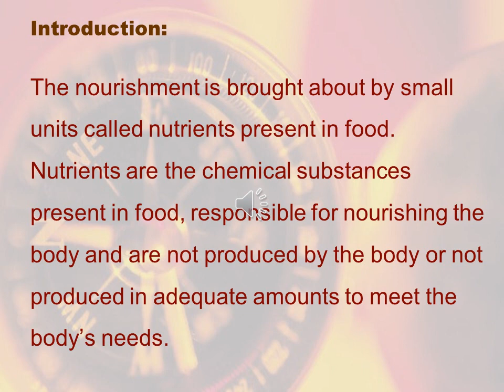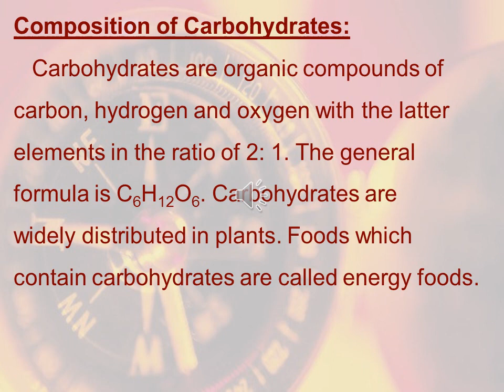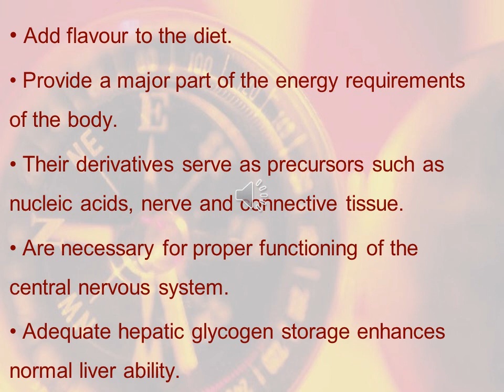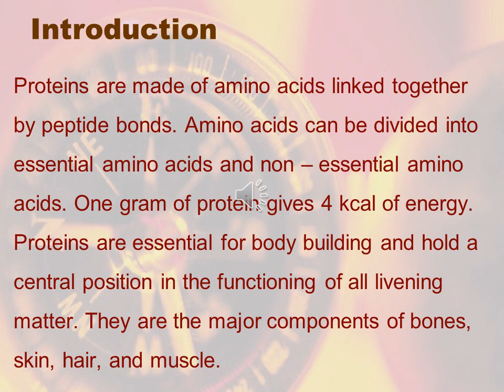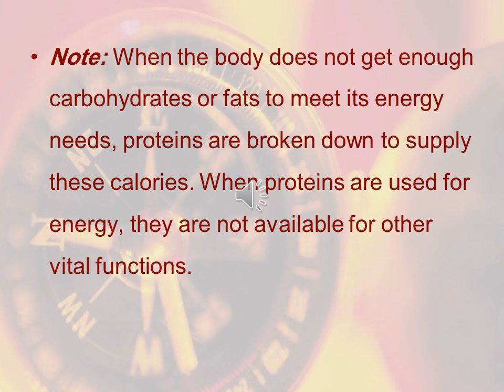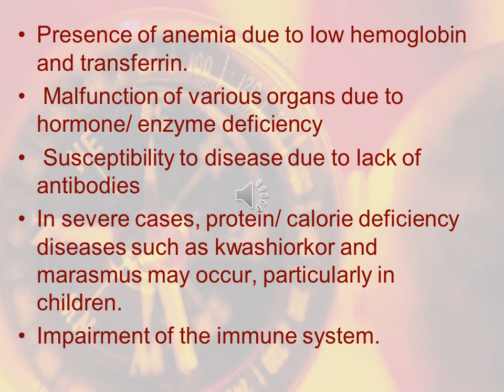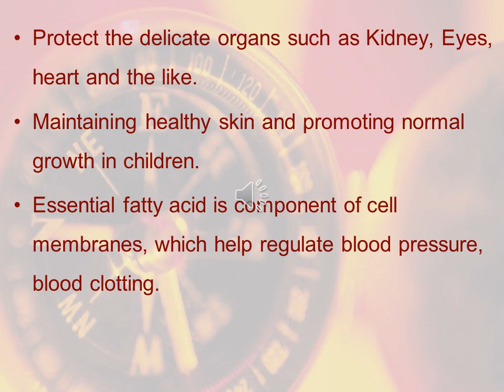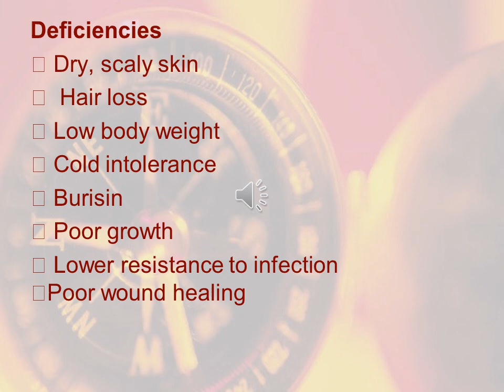Elemnts التغذية التطبيقية الفرقة الاولى محاضرة 2022/2/18